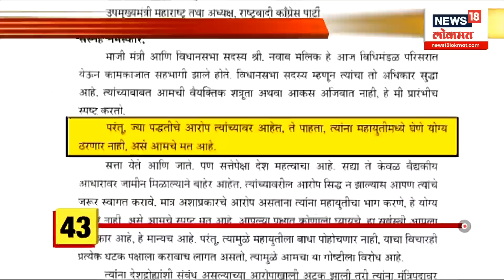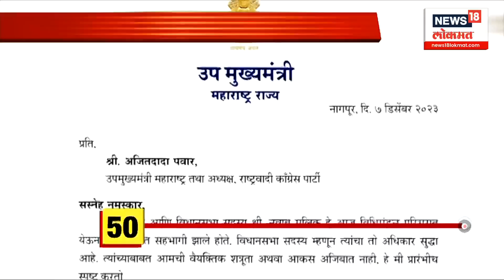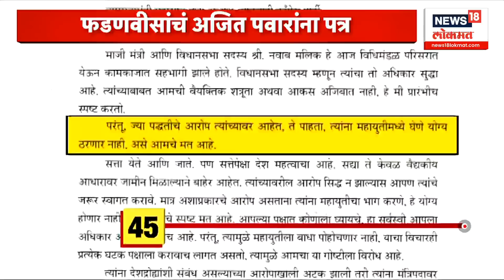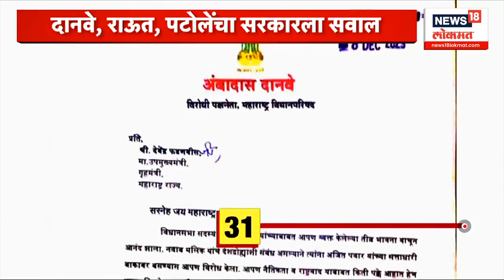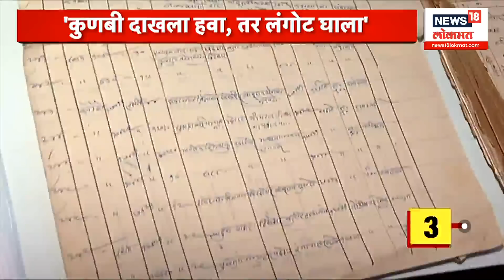100% Batmya | मलिक , पत्रावरून अजित पवारांची चिडचिड | Marathi News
MLA Kadam testified that Sunil Prabhu had not received the whip, but the Thackeray group submitted an acknowledgment to Kadam that he had received the whip. The central government has banned the export of onions. Market committees in Nashik district will remain closed indefinitely against this decision.

सुनील प्रभू यांचा व्हीप मिळाला नसल्याची साक्ष आमदार कदम यांनी दिली खरी, मात्र ठाकरे गटाने कदम यांना व्हीप मिळाल्याची पोचपावती सादर केली.केंद्र सरकारनं कांद्याच्या निर्यातीवर बंदी घातली आहे. या निर्णयाच्या विरोधात नाशिक जिल्ह्यातील बाजार समित्या  राहणार बेमुदत बंद राहणार आहेत.